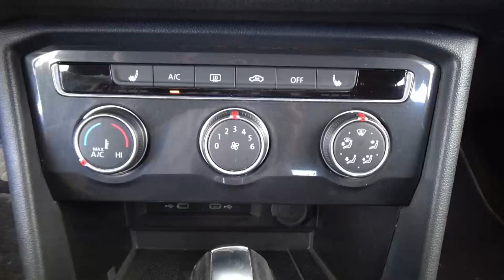Volkswagen / Tiguan / 2021 - 27263